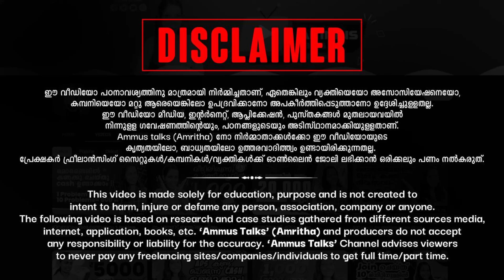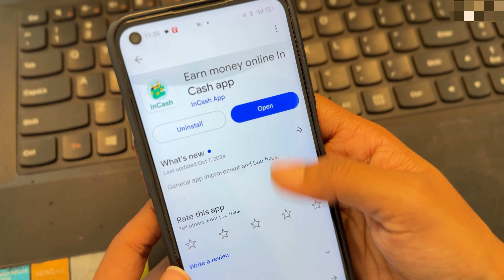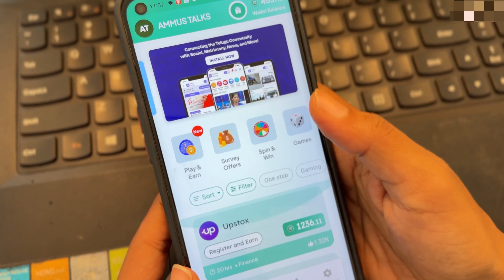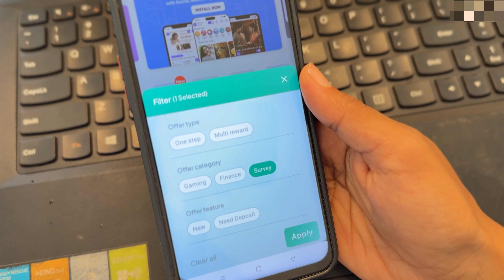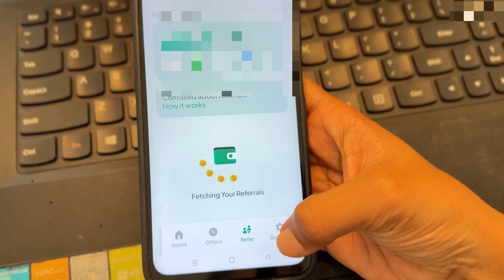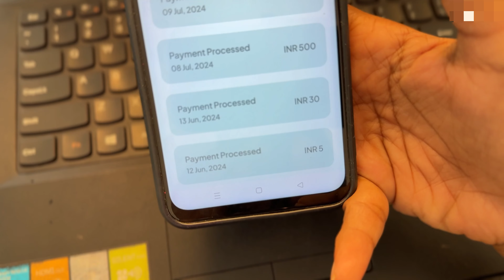₹5673 കിട്ടി മൊബൈലിൽ എളുപ്പത്തിൽ നേരിട്ട് ബാങ്കിലേക്ക് പെട്ടെന്ന് Cash കിട്ടും ഇത് ഞാൻതരുന്ന ഉറപ്പ്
Link

onlinejobsfrommobile#yougovmalayalam
2captcha online job malayalam
job vaccencies
job malayalam
online jobs
online jobs in malayalam 2020
job vaccencies